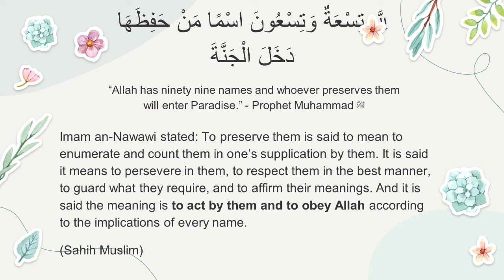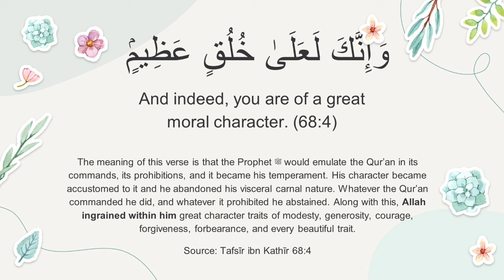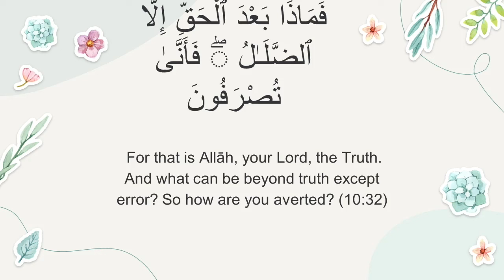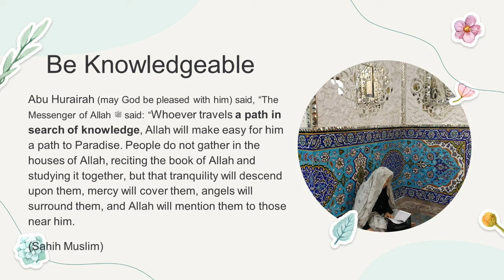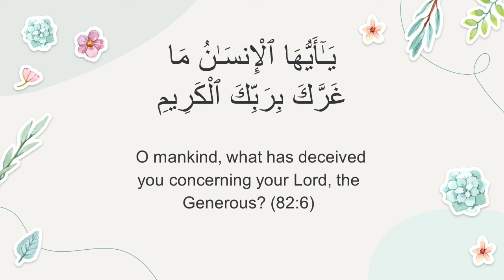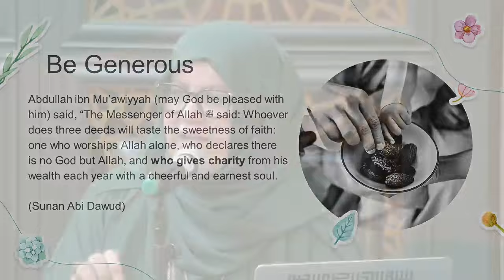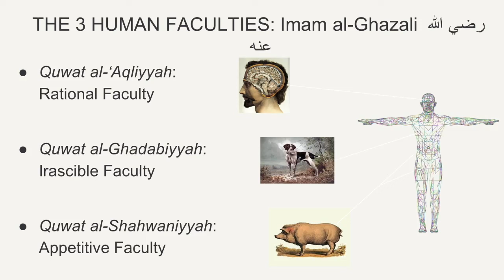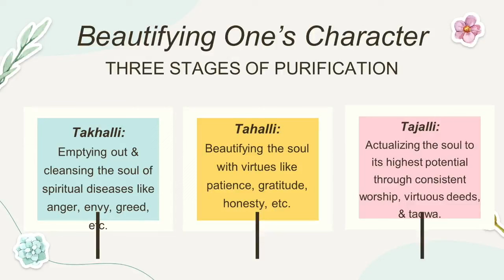Acquiring Beautiful Character Through God's Divine Names | Ustadha Hosai Mojaddidi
“Indeed, Allah has Ninety-Nine particular Names – one hundred minus one – whoever encompasses them will enter the Garden.” (Bukhari)

Ustadha Hosai is the co-founder of MH4M established in 2010. For nearly 20 years, she has been actively involved in the Bay Area and southern California Muslim community, working and volunteering for many notable organizations.

Ustadha Hosai Mojaddidi was born in Afghanistan and moved to the United States with her family at age two. She credits her Islamic journey to the year 1996 when she began attending Islamic classes in Hayward, California. These classes were taught by her teacher and mentor since then; Shaykh Hamza Yusuf.

One of her main areas of focus is to help create a strong sisterhood for the women in the community by leading halaqas (spiritual study circles) and support groups whilst offering individual spiritual counseling and mentoring. She noted that many of the spiritual problems encountered were actually reflective of the deep and complicated mental health issues of the community and would be better served by focusing on mental health. Thus, along with her cousin Dr. Nafisa Sekandari, they co-founded a website called Mental Health 4 Muslims

Ustadha Hosai is also a freelance writer and editor and lectures on various Islamic/spiritual topics.

Ustadha Hosai co-founded MH4M which was established in 2010. For nearly 20 years, she has been actively involved in the Bay Area and Southern California Muslim community, working and volunteering for many notable organizations.

Ustadha Hosai Mojaddidi was born in Afghanistan and moved to the United States with her family at age two. She credits her Islamic journey to 1996, when she attended Islamic classes in Hayward, California. Her teacher and mentor, Shaykh Hamza Yusuf, has taught these classes since then.

One of her main focus areas is to help create a strong sisterhood for the women in the community by leading halaqas (spiritual study circles) and support groups whilst offering individual spiritual counseling and mentoring. She noted that many of the spiritual problems encountered were reflective of the deep and complicated mental health issues of the community and would be better served by focusing on mental health. Thus, along with her cousin Dr. Nafisa Sekandari, they co-founded a website called Mental Health 4 Muslims

Ustadha Hosai is a freelance writer and editor who lectures on various Islamic/spiritual topics.

Ustadha Hosai Mojaddidi is an educator, public speaker, author/writer, spiritual counselor, and mental health advocate with over 25 years of experience serving the Muslim community. She is the co-founder of MH4M a site dedicated to providing clinically supported & Islamically sound information on common mental health issues.

She began her Islamic studies at the renowned Zaytuna Institute (now Zaytuna College) in the San Francisco Bay Area where she was blessed to study a variety of topics including Qur'anic memorization and recitation, fiqh, seerah, aqeeda, tazkiyyah an-nafs, and other sacred sciences directly with Shaykh Hamza Yusuf, Shaykh Muhammad al-Yaqoubi, Imam Zaid Shakir, Qari Amar Bellaha, and other visiting scholars.

She currently offers year-round classes on spiritual development and self-development for adults and youth through different local and national organizations on topics such as parenting, marriage/family, women's issues, youth issues, spirituality, seerah, taqiyya a nafs, social-emotional learning, social media literacy, mental health advocacy, etc. She is also a published author, writer, and active content creator on social media. She is a wife and mother of two and resides in California.